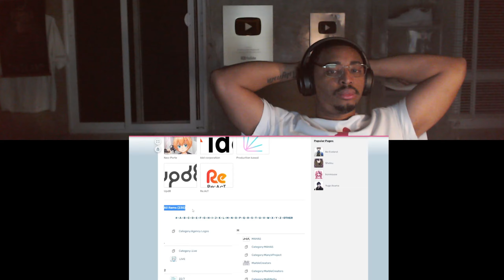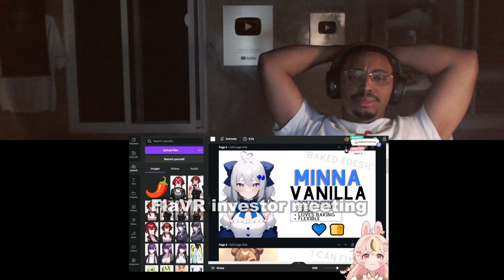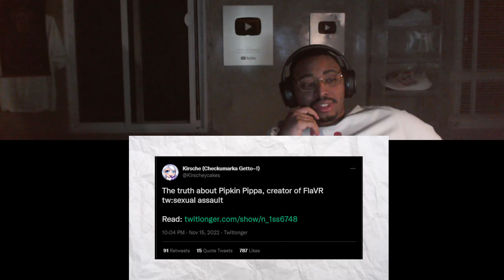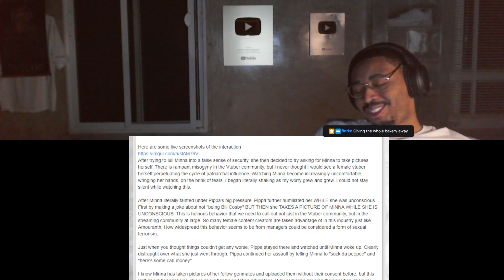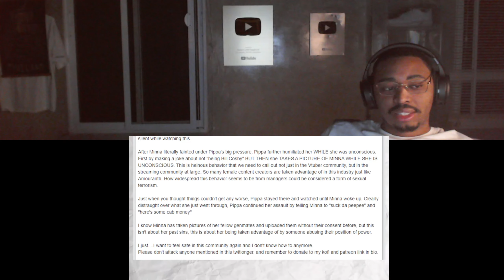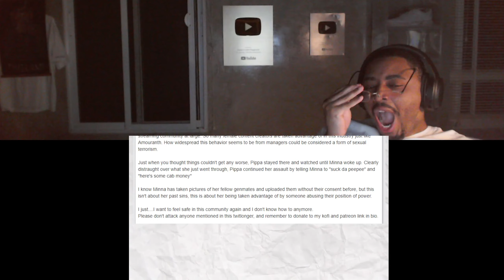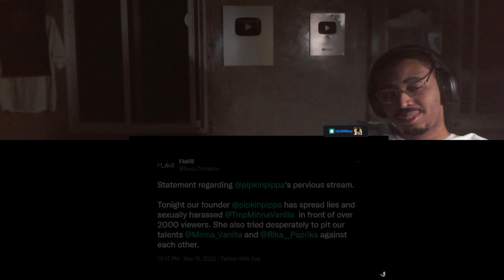The whole FlaVR story Reaction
🌟 DESCRIPTION🌟